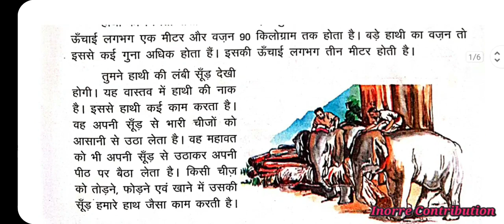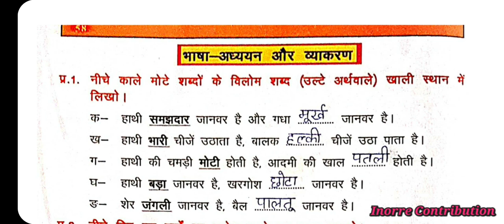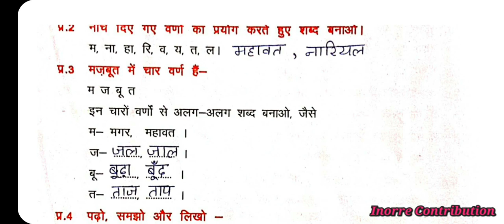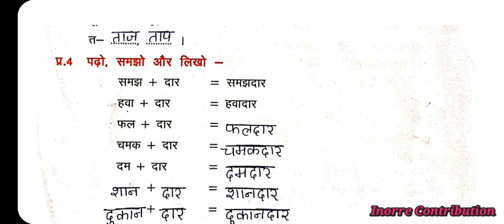पाठ-12 हाथी || Class-3 Hindi || प्रश्न उत्तर सम्पूर्ण हल || Exercise || Question Answer